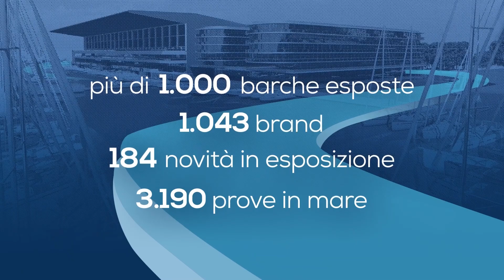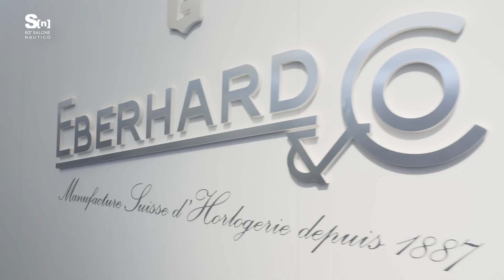Insieme di Emozioni del 63° Salone Nautico Internazionale di Genova